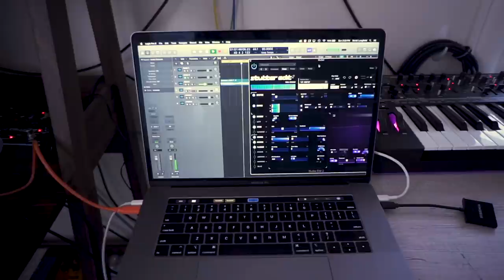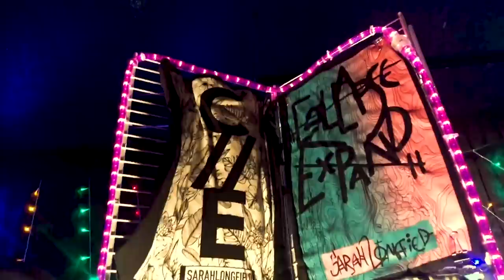Sarah Longfield | Five Inspiring Pieces of Gear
Sarah Longfield is a multi-instrumentalist, producer and YouTuber best known for her inventive guitar techniques and her signature  6, 7, and 8-string Strandberg Boden Metal guitars. We invited her to help spread the word about our WhyWeMakeMusic campaign by sharing the five pieces of gear that inspire her the most, and to call upon you to share why YOU make music.

1. MAKE A VIDEO: Show us what you love to play and tell us why you make music.
2. POST IT: Tag your video with WhyWeMakeMusic.
3. GET INSPIRED: Check out what other musicians are sharing.
Keep up with Sarah Longfield